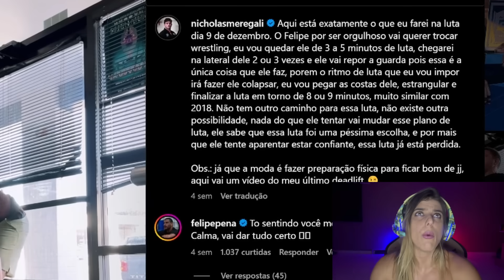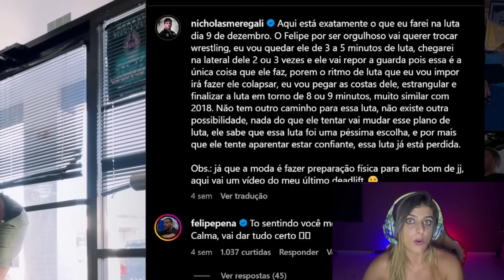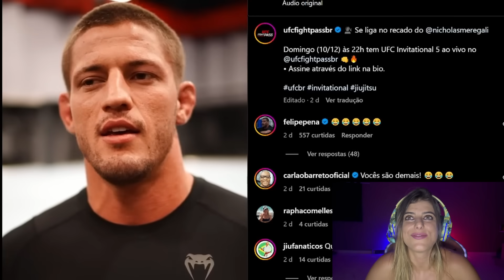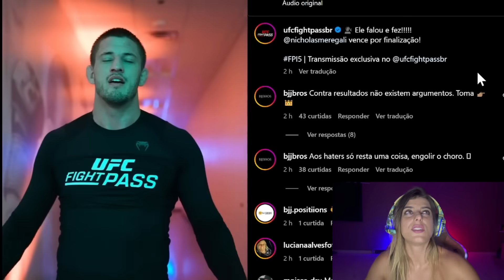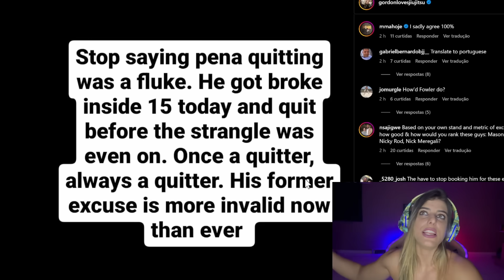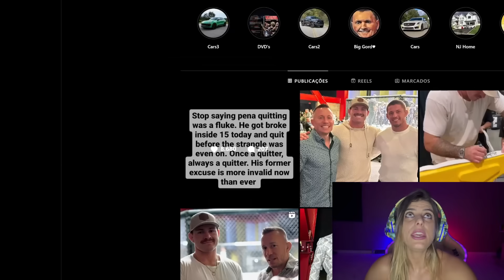GORDON RYAN FALA DA VITÓRIA DE MEREGALI SOBRE FELIPE PREGUIÇA